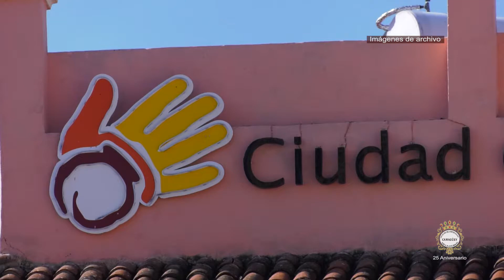Labores de la Empresa Provincial de Restauración y Conservación en la ciudad de Camagüey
Labores de la Empresa Provincial de Restauración y Conservación en la ciudad de Camagüey, entidad adjunta a la Oficina del Historiador, encargada de intervenir constructivamente sitios históricos y monumentos del territorio.